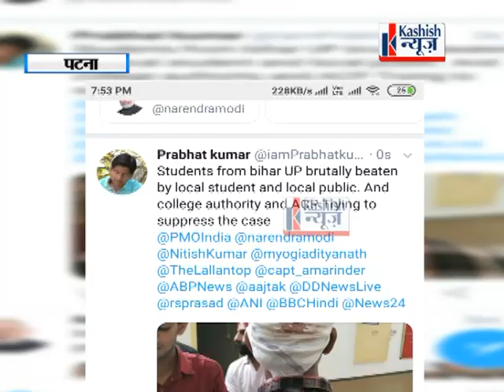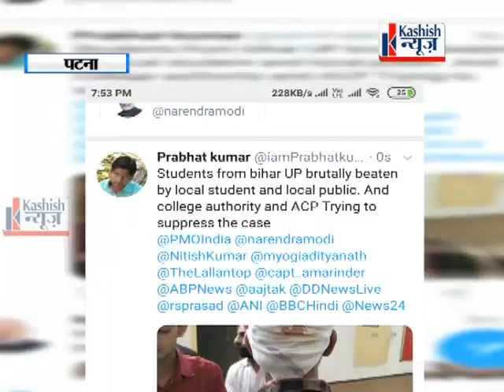लुधियाना के कॉलेज मेॆं हुई यूपी-बिहार के छात्रों की पिटाई, देखें वीडियो